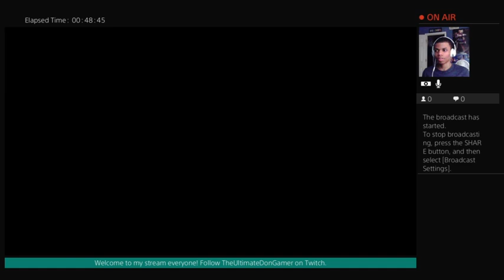Ringed Dragon 🔥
Spyro is flying through these rings with so much agility!